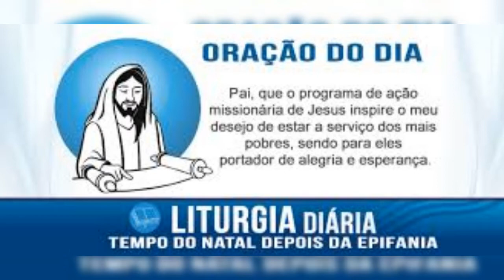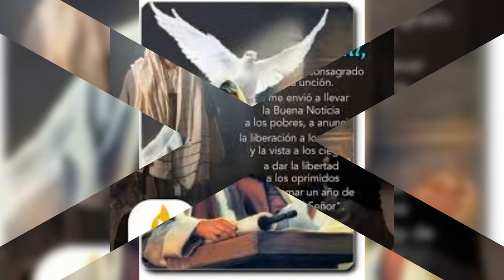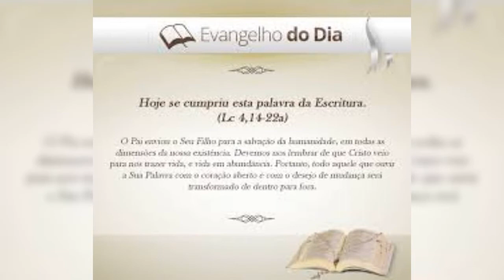THỨ NĂM 06/01/2022 SAU LỄ CHÚA HIỂN LINH NĂM C.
SAU LỄ CHÚA HIỂN LINH NĂM C.

                TIN MỪNG : Lc 4, 14-22a
HÔM NAY ĐÃ ỨNG NGHIỆM LỜI KINH THÁNH NÀY.

     Có một câu chuyện thật ấn tượng kể về một linh mục dòng Phanxicô khó khăn như sau: ngày cha mới lãnh tác vụ linh mục, một người giàu có muốn tài trợ cho cha mới tất cả kinh phí trong thánh lễ tạ ơn đầu đời linh mục của ngài. Tuy nhiên, khi được tin như vậy, tân linh mục này đã ngỏ ý muốn xin số tiền ấy không phải để mở tiệc ăn mừng, mà là dùng nó vào việc xây dựng nhà cửa, mua thuốc men… cho bà con bị bệnh phong tại Biên Hòa Đồng Nai mà ngài vô tình khám phá ra họ ở trong rừng sâu và không có nhà cửa cũng như không có ai giúp đỡ…. Một tấm lòng tuyệt vời, khi không nghĩ cho riêng mình, mà là cho người nghèo, người bệnh, người bị xã hội bỏ rơi!

      Lời Chúa hôm nay thuật lại việc Chúa Giêsu trở về quê hương và Ngài vào các hội đường mà giảng dạy. Khi đọc đoạn Kinh Thánh của Isaia, nói về sứ mạng của vị Thiên Sai là đến với người nghèo, để nâng đỡ, an ủi, cứu giúp; xây dựng bình an, giải thoát con người khỏi ách thống trị của sự dữ…. Đọc xong, Ngài tuyên bố, đoạn sách ấy hôm nay đã ứng nghiệm!. Khi nói như thế, Chúa Giêsu công khai đứng về phía người nghèo, người bị bỏ rơi và bị áp bức. Đây là lựa chọn và sứ vụ của Ngài khi đến trần gian mà hôm nay đã ứng nghiệm.

      Ngày chúng ta lãnh nhận Bí tích Rửa Tội và Thêm Sức, mỗi người được trao cho trách nhiệm trở nên ngôn sứ và chứng nhân cho Tin Mừng. Tuy nhiên, chúng ta có trở nên chứng nhân của Chúa đích thực khi quan tâm đến người nghèo, người thấp cổ bé họng, người không có tiếng nói, người bị bỏ rơi không…? Hay chúng ta đã phản chứng khi khước từ những người cần đến sự giúp của chúng ta, coi khinh và bỏ rơi những người tội lỗi, đồng thời dồn anh chị em mình vào ngõ cụt đường cùng?

      Lạy Chúa Giêsu, xin cho mỗi người chúng con biết sống tình liên đới, cảm thông và chia sẻ, để trở nên sứ giả của Tin Mừng tình thương trong gia đình, lối xóm và cuộc sống của chúng con hôm nay.

.AMEN.